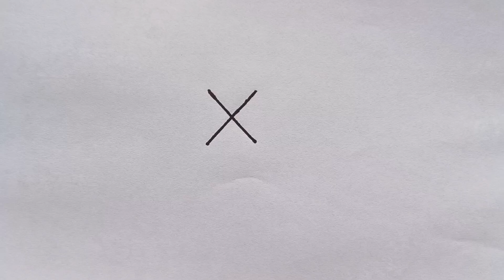Beautiful Flower Drawing From letter X | Flower Drawing Easy